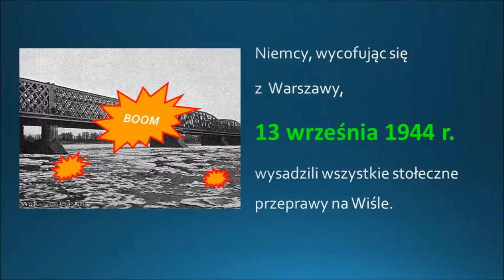praca 47 ---- most kierbedzia